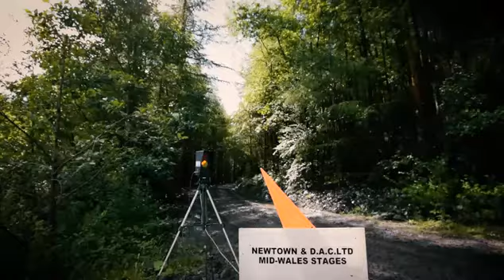Land Rover Defender Challenge